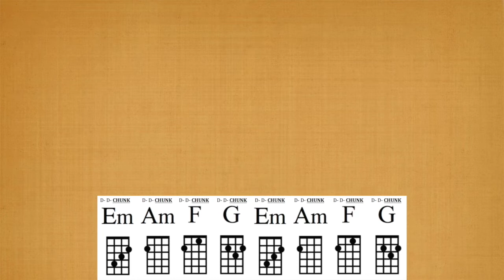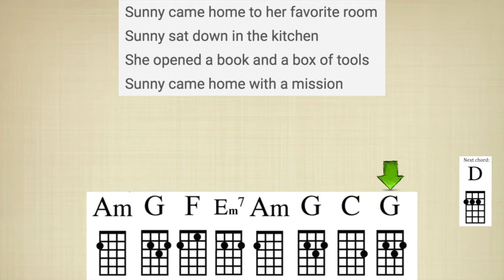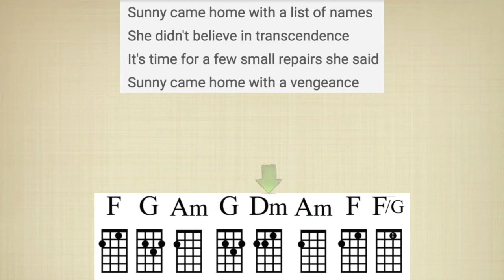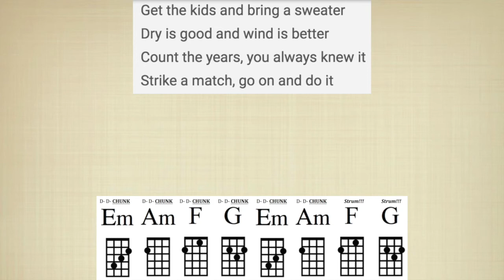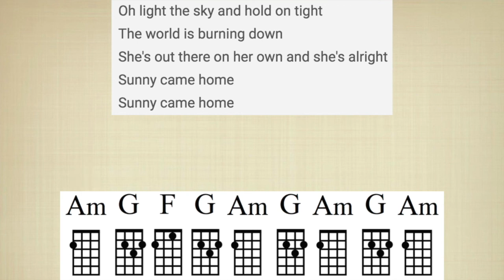Sunny Came Home - Shawn Colvin - Ukulele Play-Along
Strum guide provides possible strums for two parts of the song, but as usual, strum what feels/sounds good. Chords: Am, G, F, C, Dm, Em, Em7, and F/G.